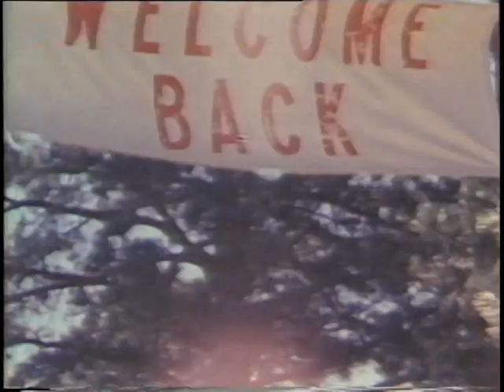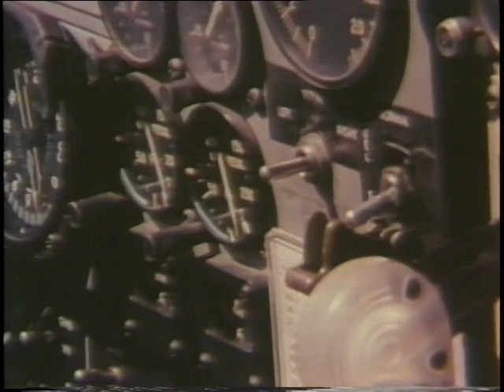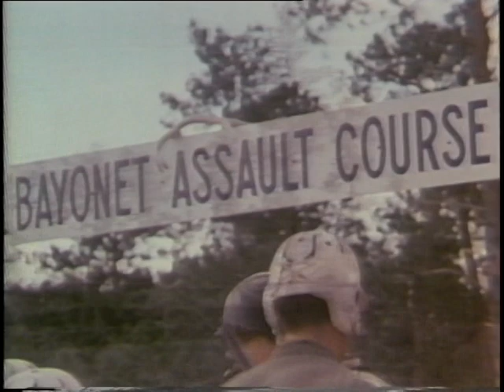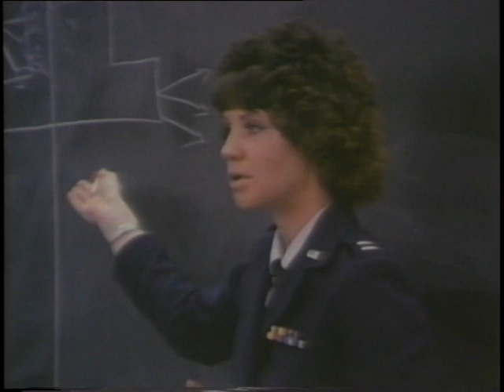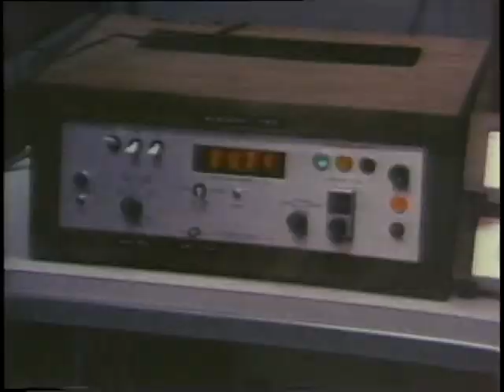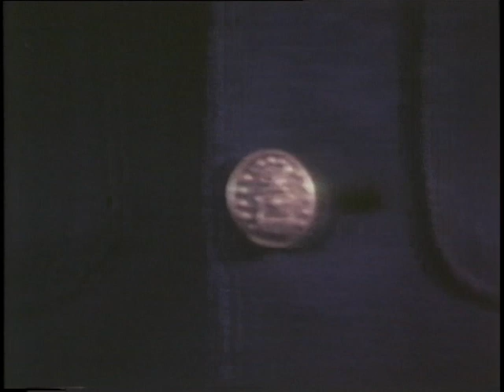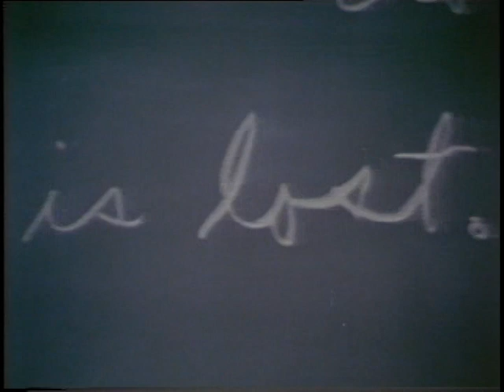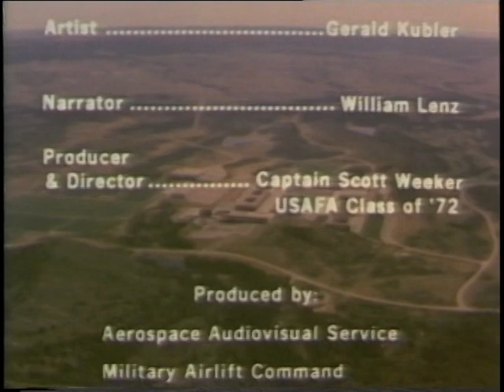A Commitment To Excellence (1977)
Highlights Life At The Air Force Academy. Follows The Cadet From His Arrival Through Graduation, Four Years Later. Covers Basic Cadet Training, Academic Program, Leadership And Airmanship Programs, Athletic Program, Cadet Life Activities, June Week And Graduation, And Early Career Assignments. Informs Prospective Applicants About The Rigorous Requirements Of Cadet Life.